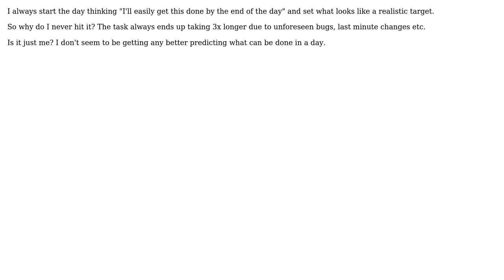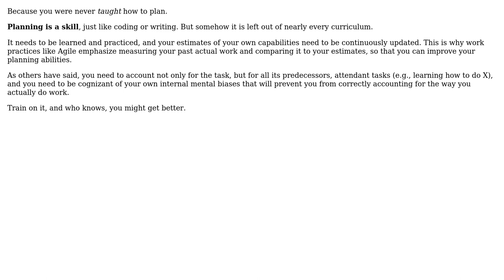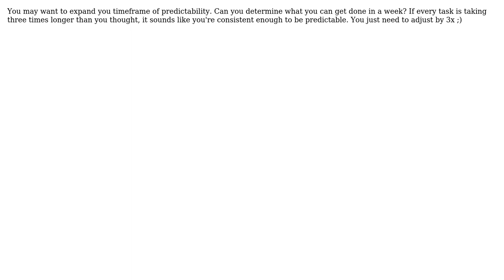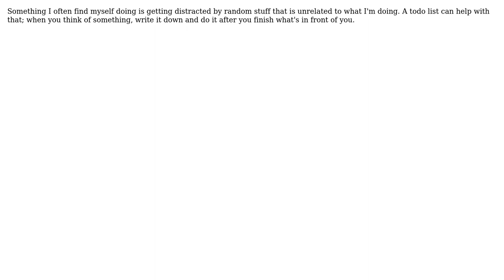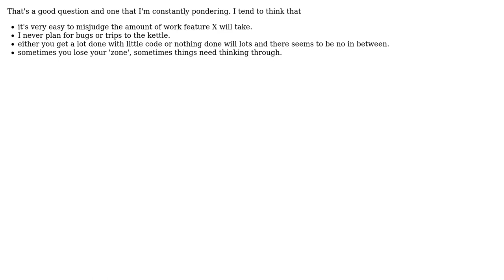Why is it you never get as much done as you'd planned? (11 Solutions!!)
Why is it you never get as much done as you'd planned?

With thanks & praise to God, and with thanks to the many people who have made this project possible! | Content (except music & images) licensed under CC BY-SA | Music | Images & others | With thanks to user YYC user user281377 user Paul Nathan user Michael K user John Dibling user JeffO user JB King user dan_waterworth user Cercerilla user billy.bob user Berin Loritsch user Alex Feinman and the Stack Exchange Network Trademarks are property of their respective owners. You are responsible for your own actions.